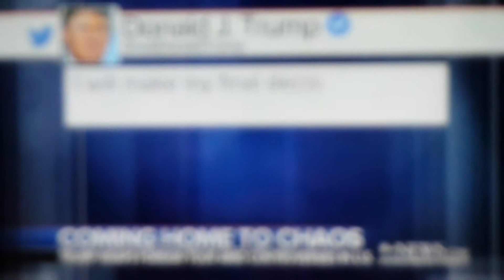JARED KUSHNER "! BACK CHANNEL TO RUSSIA.